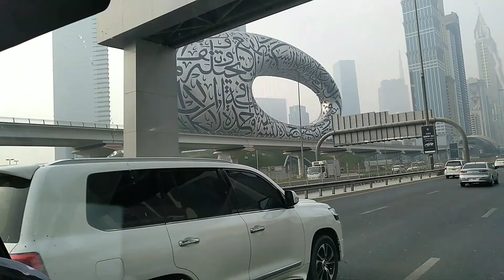Shake Zayed ROAD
Dubai UEA